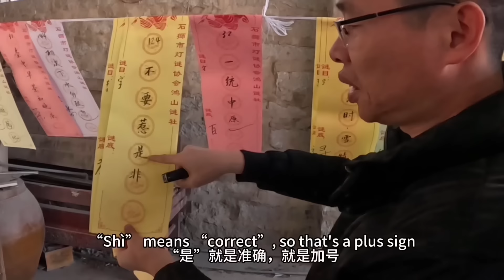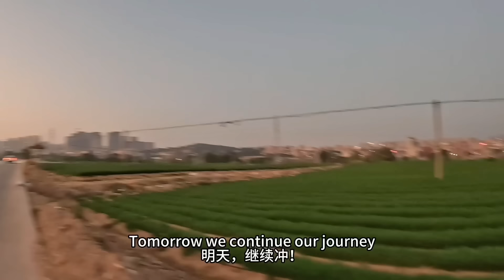My Uyghur friends see the ocean for the first time!! 🏖 我的维吾尔族朋友第一次看海，他们的反应太可爱了！！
Exploring coastal Fujian with my friends from Kashgar, Xinjiang - on the first day of the year of the dragon! Unique local lion dance, funny encounters with strangers, and of course lots of beach footage coming up, don't miss out 🐲

Aysajan was a great tour guide during my visit to Xinjiang and I am doing my best to return the favor, even though I'm not from Fujian LOL, hope you guys enjoy this series! In the upcoming videos Aysajan, Mehmeti, and I will be exploring more beaches in Xiamen, experiencing fascinating local CNY traditions in Zhangzhou, and touring tulou "dirt fortress homes" in Longyan, stay tuned!

Thanks for joining me today everyone, follow on instagram @ kats_journey_east for more updates about life in rural China 🐓🌾🚜

This video was filmed with a combination of 2 different cameras, GoPro Hero 11 (selfie/widescreen shots) and Sony ZV1 (pretty much everything else)
This camera is the secret to how I get such stable footage even while biking and walking 🚴‍♀️ She's waterproof, shoots in 4K, and is very tiny and portable as well as extremely easy to use
This camera is my B-roll queen, she nails the perfect lighting and focus to get beautiful shots to bring my videos to the next level 📷

Got bicycle envy? Want your very own Dahon folding stallion? 🐴 Look no further
These folding bikes are super durable and perfect for city commutes and long-haul treks alike. Folding bikes can go in car trunks, public transport, and planes, adding tons of flexibility to your journeys 🚲